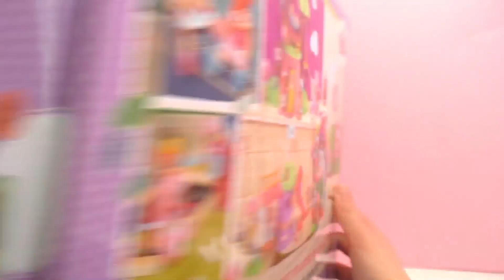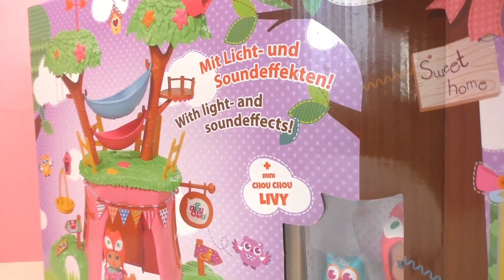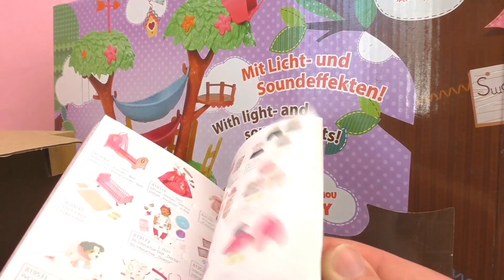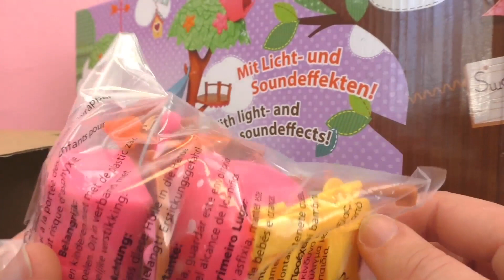Mini Chou Chou | Zapf | Personajes del bosque Unboxing